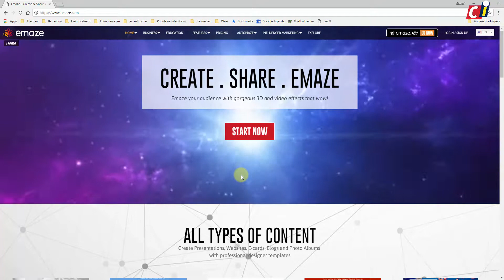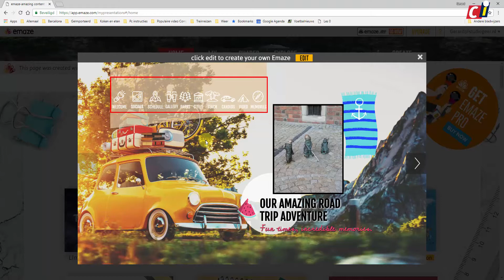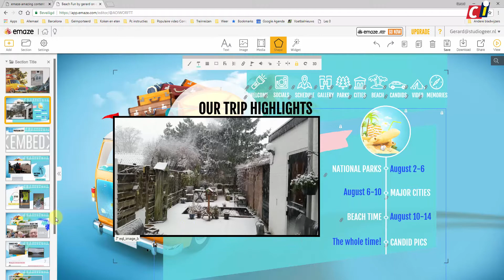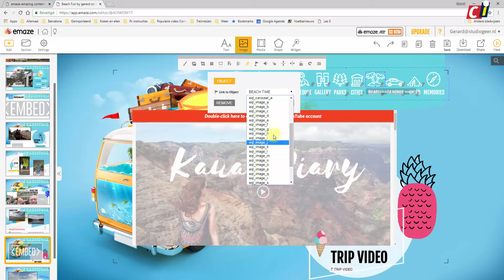Emaze fotoalbum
In eerdere how to’s heb je gezien hoe je een online presentatie kunt maken met Emaze. Maar er zijn meer mogelijkheden, zo kun je er ook een fotoalbum mee maken. Wellicht een goed idee om dit te gebruik voor je vakantiefoto’s?